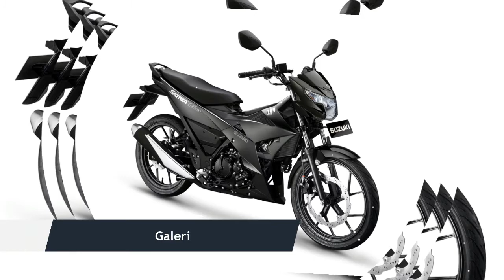Berubah bentuk!! Ini dia tampilan baru Suzuki Satria F150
Berubah bentuk!! Ini dia tampilan baru Suzuki Satria F150 - All New Satria F150 yang mendapatkan sentuhan 5 warna baru. Peluncuran yang berlangsung tanggal 24 September 2017,
Menurut Suzuki, warna baru Suzuki All New Satria F150 versi 2018 diciptakan dengan dasar tren otomotif yang digemari pada masa kini.

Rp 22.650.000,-